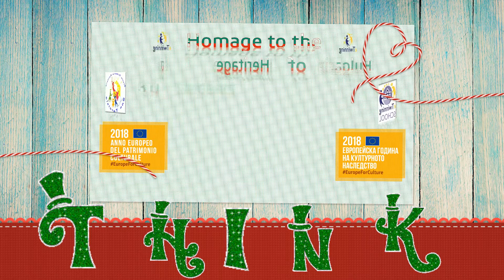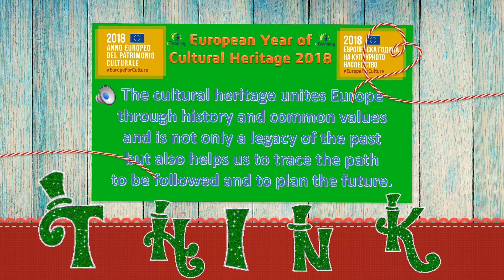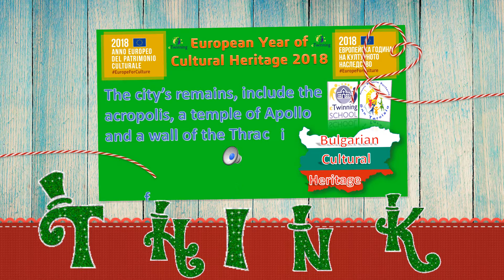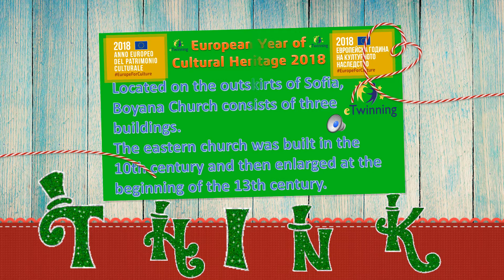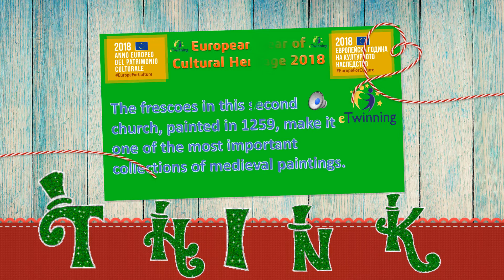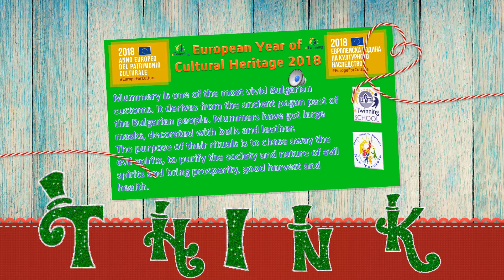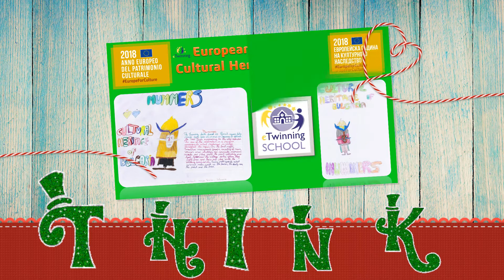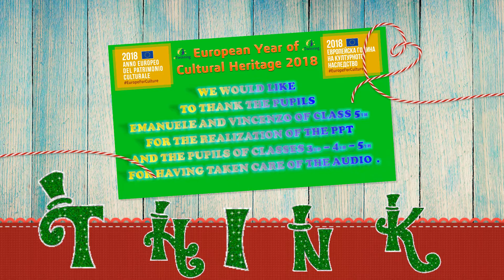Cultural Heritage of Bulgaria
The European Year of Cultural Heritage 2018 - eTwinning School - eTwinning project
Cultural Heritage of Bulgaria By pupils of eTwinning school San Tarcisio